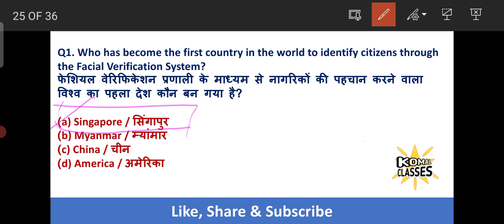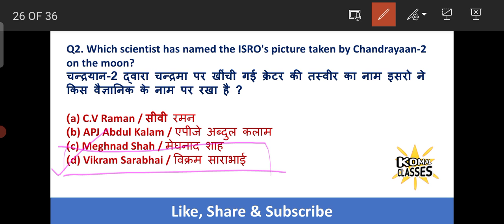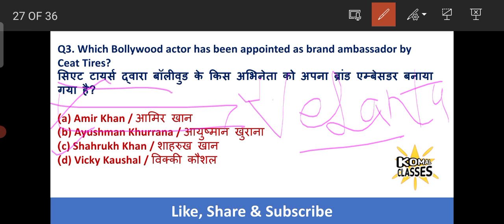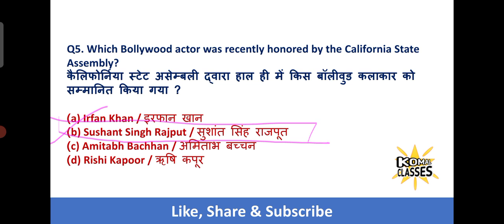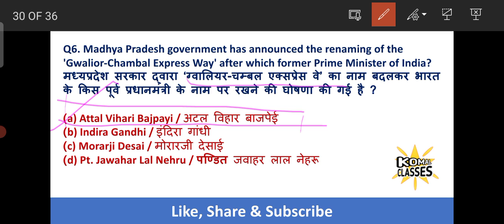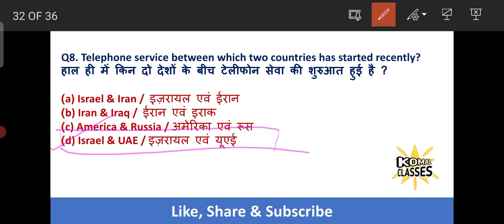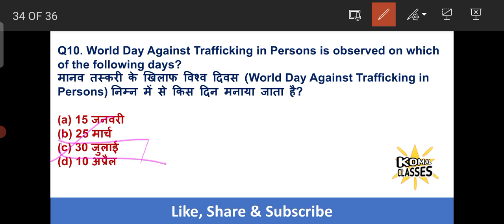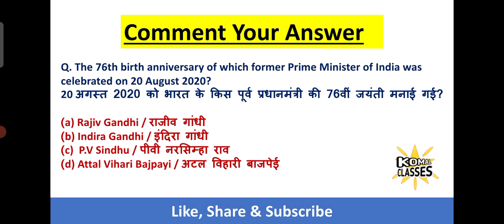MOST IMPORTANT CURRENT AFFAIRS QUESTIONS 2020 #10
RRB NTPC MOST IMPORTANT CURRENT AFFAIRS QUESTIONS 2020

 GK Booster Test | Model Practice Test paper gk | Gk practice paper | GK test | Komal Classes Gk

In this video, all important GK/GS questions are discussed in details which is very important for your NEXT EXAM. All previous year question paper with answers of all exam will be uploaded.

ALSO WATCH...

i provide all important gk for students preparing for exams. We also include Static Gk to build your IQ. These Current Affairs GK are important for your NEXT EXAM. In my channel, KOMAL CLASSES, I also cover latest appointments / awards 2020 / government schemes / sport current affairs / defence current affairs / apps and portal / brand ambassador / books and authors / India's rank in various index / isro satellite / national and international current affairs Important Temples In India [ STATIC GK ] | For SSC and RAILWAY exams | NTPC, GROUP D- Komal Singh GK IN THIS VIDEO I COVERED ALL IMPORTANT DAMS RIVER AND STATES IN INDIA FOR NTPC, CHSL, GROUP D, SSC RAILWAY GK. STATIC GK